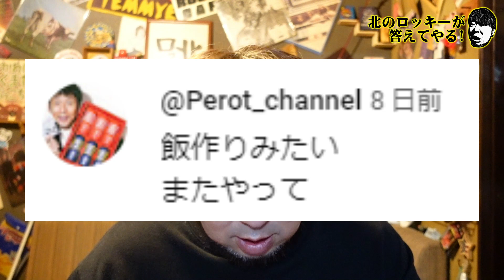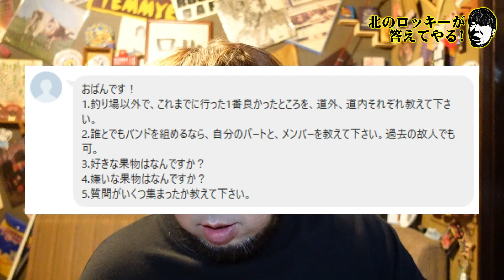北のロッキーが答えてやる！第008回目！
らぁめん ぶんた。　様

撮影機材

SONY ZV-1G

GoPro HERO9